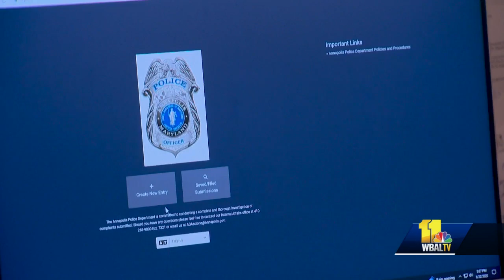Annapolis PD to make changes for MD Police Accountability Act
Next week, the Maryland Police Accountability Act will go into effect, requiring police departments to establish requirements for police accountability and discipline. WBAL-TV 11 News spoke with Annapolis Police Chief Edward Jackson about some of the provisions and the impact this could have on the department and the community.